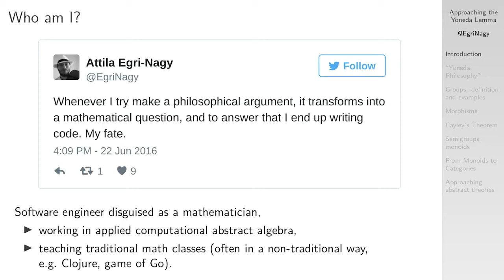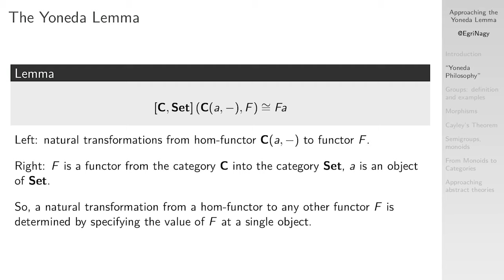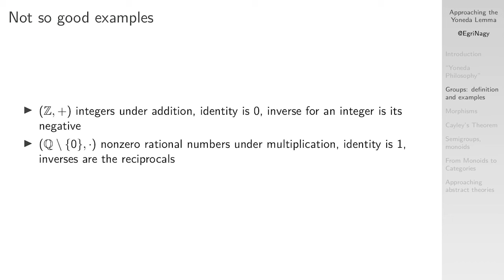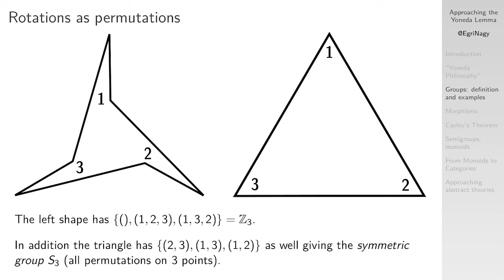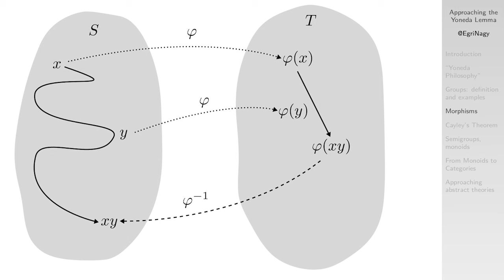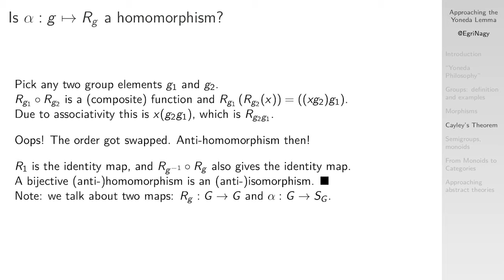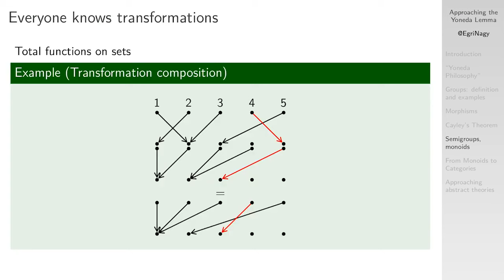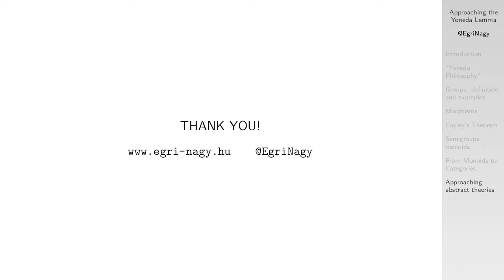Approaching the Yoneda Lemma • Attila Egri-Nagy • YOW! 2019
Attila Egri-Nagy - Software Engineer Disguised as Maths Professor @egri-nagy

ABSTRACT
The Yoneda lemma is not the first thing to learn in CategoryTheory, but sooner or later it appears in studying the field. Unfortunately, there is quite a gap between the intuitive idea, "tell me your friends, and I will know who you are" , and its precise formulation.

This talk aims to bridge this gap by introducing algebraic results in the middle, namely Cayley's theorem for groups and its generalization to semigroups. These are elementary enough, but at the same time they exhibit the conceptual step of representability, and the idea of studying all different things in a familiar form.? [...]

RECOMMENDED BOOKS
Vitaly Bragilevsky • Haskell in Depth •
Rebecca Skinner • Effective Haskell •
Graham Hutton • Programming in Haskell •
John Whitington • Haskell from the Very Beginning •